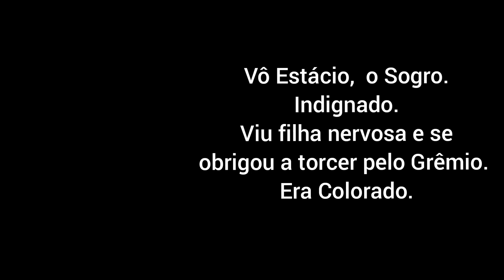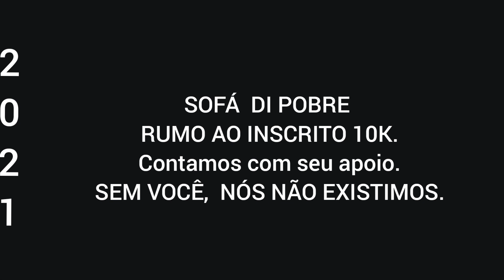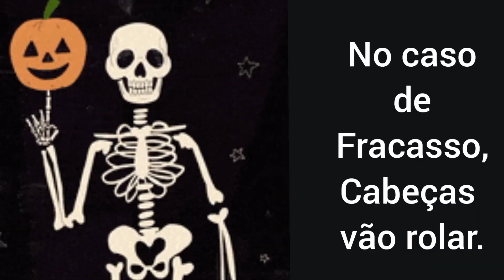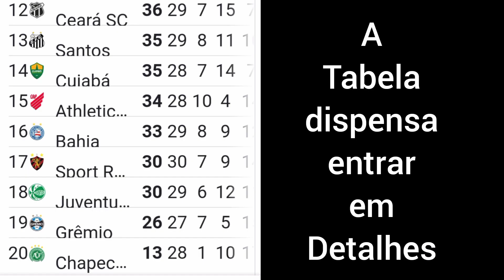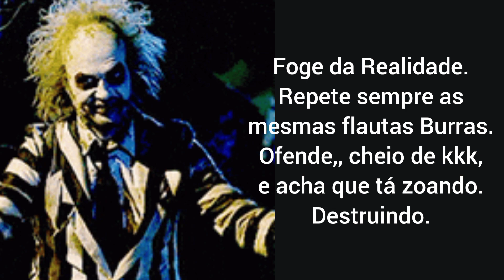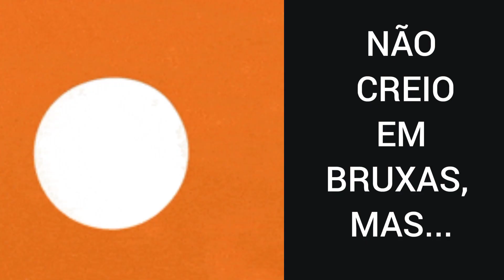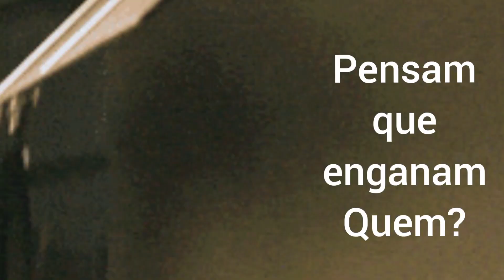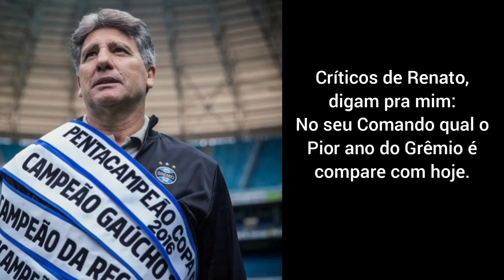Grêmio, Tudo ou Nada, decidido no Grenaĺ